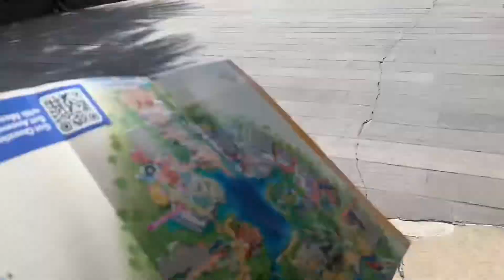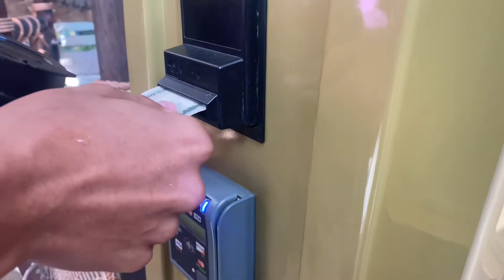FUI LOUCA PRO PARQUE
nao façam!